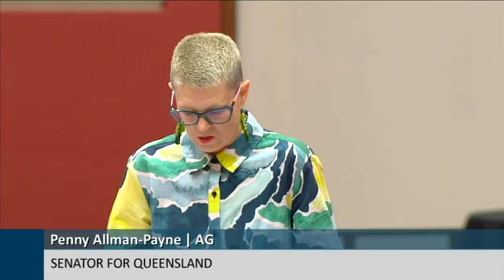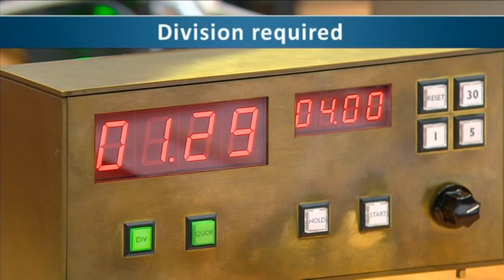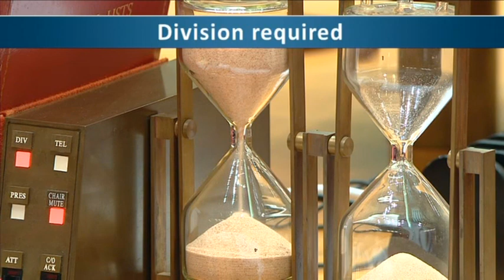Senate Sitting - 23 November 2022